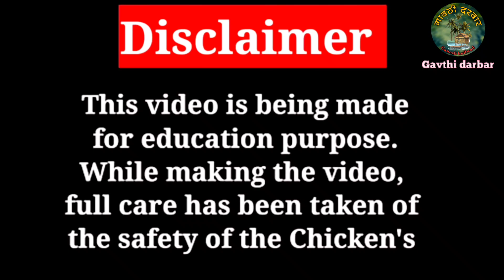ऊल्ट्यापंखाचे गावरानपिल्ले आसिल चा पठ्ठा, गळाकाठू पटड्या, ऊल्ट्यापंखाचा मोठा ब्रीडर कोंबडा उपलब्ध